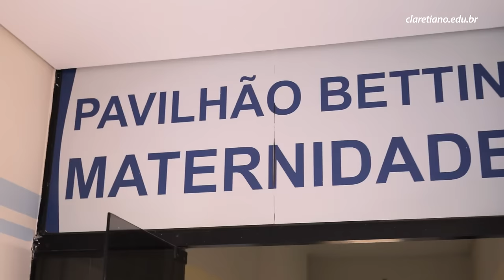Claretiano Medicina | Residência: Formação Completa